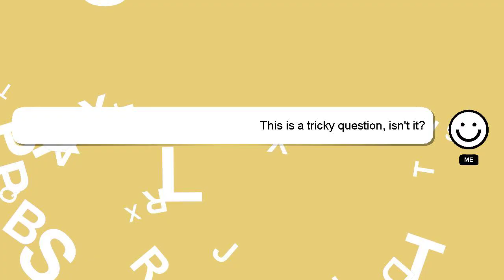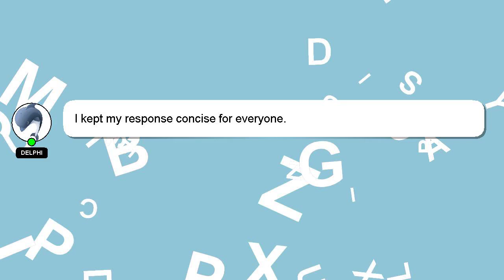How to register pdax jenn online raketera?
A brief presentation of myself, Greetings, my name is Delphi. I am at your disposal to help you with any questions you have. - How to register pdax jenn online raketera?

Your answer will be appreciated and acknowledged with a 'heart' from me.

*2 What we are experimenting :*